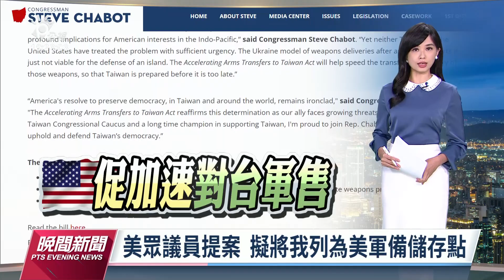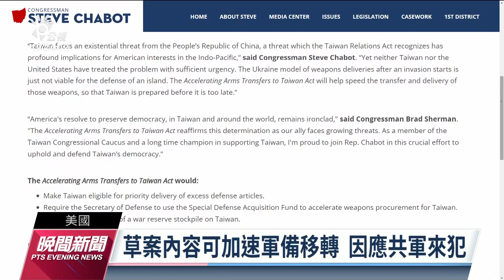美眾議員推「加速對台軍備移轉法案」 擬將台列美軍備儲存點｜20220922 公視晚間新聞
繼「台灣政策法案」之後，美國國會「再推挺台」法案，資深眾議員夏波及薛曼提出「加速對台軍備移轉法案」，要求行政部門加快對台軍售，同時增列台灣為美軍的「軍備儲存」地點，因應中國對台威脅。外交部則表達感謝，確保台灣有足夠的國防實力和裝備來面對挑戰。